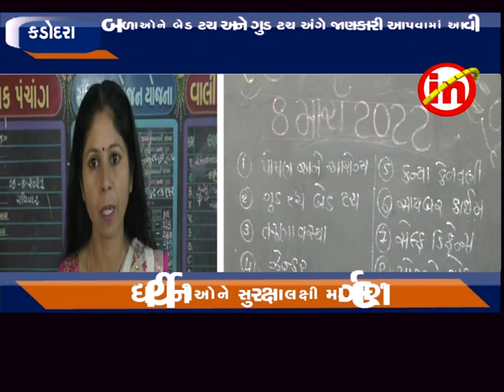કડોદરા ઃ ચલથાણની પ્રાથમિક શાળામાં બાળાઓને સુરક્ષાલક્ષી માર્ગદર્શન અપાયુ